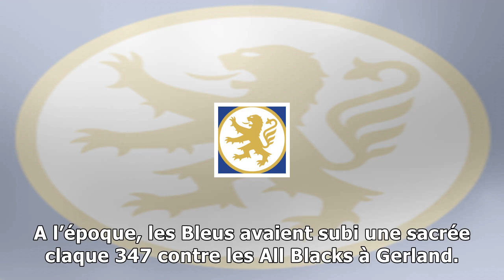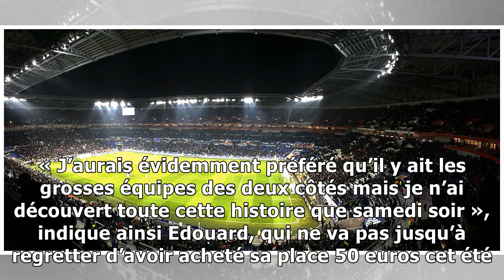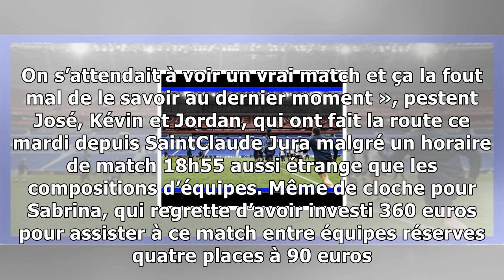France-all blacks: «on a l'impression d'avoir été pris pour des cons»... les spectateurs très parta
France-all blacks: «on a l'impression d'avoir été pris pour des cons»... les spectateurs très partagés à lyon
Près de 59.000 spectateurst présents dans le formidable outil lyonnais ce mardi. — FRANCK FIFE AFP Les réservations ont connu un énorme succès pour la première venue du XV de France à Lyon depuis 2006...